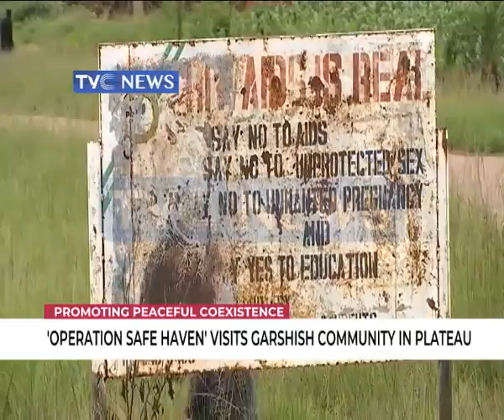Operation Safe Heaven visits Garshsh community in Plateau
The commander of the Operation Safe Heaven has visited  Garshsh community in Plateau one year after deadly attacks that left many dead.

Funom Joshua reports